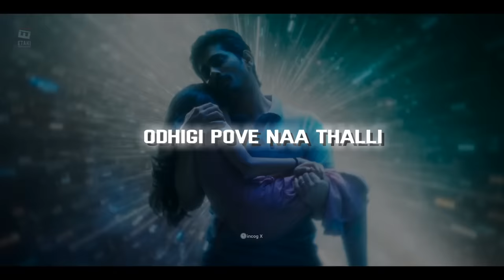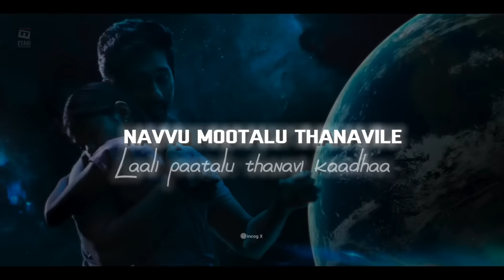Needhele lyrical Video (Telugu) | Chinna | Siddharth | Santhosh Narayanan | Deeraj Vaidy | incog X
Lyrics :-

Alala Kadali Thanadhile
Aa Varshame Thanadhile
Ee Vennela Thanadhile
Naa Chitti Epudu Naadhe
Odhigi Pove Naa Thalli
Bujamu Meedhe Aadu

Naa Amma Neevele
Nee Bomma Nenele
Rivvantu Pai Paike
Raa Egiri Podham
Edhaina arey Emaina
Nenuntaa Nee Thodu
Ne Podhugukonaa Raa

Chinni Thamara Thanadhile
Manchi Maatalu Thanavile
Navvu Mootalu Thanavile
Laali Paatalu Thanavi Kaadhaa
Kadhili Vasthe Bangaram
Manasu gayam Maayam
Naa Pranam Chinnari
Naa Sarvam Ponnari
Nee Ashe Cheppamma
Ne Vethiki Thestha

Nee Paadham
Padi Naa Gunde
Poodhote Ayyindhe
Naa Oosooru Neeve Gaa

Chookaletti Muggu Pedithe
Bhumi Meedha Velise Chithranive
Ninnu Chusthu Unte
Naaku Aayuvemo Perige

Navvithe Kalamaina
Aagipoyi Vidichi Pettadhule
Evarikevaru Kapalaano
Maripoye Kadaku

Naathoti Maattaade Bujjaayine
Neeku Nerugaka Panchanaa
Enchakka Nacchina Mitai lanni
Thintaga O Naa Chinna

Prema Jalapatham
Meedha Dhookenu
Chinna Sadilekaa
Thoota Avthaavu

Neeve Ammadive Gummadive
Aayushshu Noorellu
Kannullo Unchestha
Unnanthaa Dhaakanu

Naa Amma Neevele
Nee Bomma Nenele
Rivvantu Pai Paike
Raa Egiri Podham
Edhaina arey Emaina
Nenuntaa Nee Thodu
Ne Podhugukonaa Raa

"Needhele" is composed by Santhosh Narayanan, Sung by Anurag Kulkarni &amp; Dhvani Kailas, Lyrics Written by Krishnakanth and the music video is directed by Deeraj Vaidy.

Song Name : Needhele
Movie : Chinna (Telugu)
Lyrics : Krishnakanth
Singers : Anurag Kulkarni, Dhvani Kailas